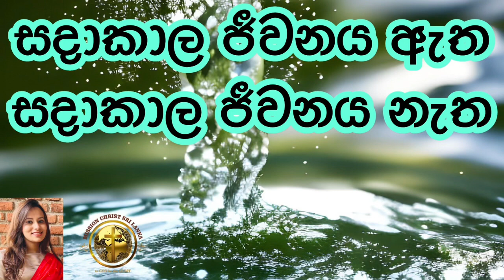සදාකාල ජීවනය ඇත සදාකාල ජීවනය නැත | Kenya De Silva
The main purpose of this Channel (Mission Christ Sri Lanka) is to share the gospel with as many people as possible. You will find teachings, testimonies, Praise and worship, Gospel songs.

We frequently upload videos and this channel’s goal is to encourage and spread the truth about our Lord JESUS CHRIST. You can spread the good news of the Kingdom and be a help to many people that are in need by sharing this channel.

If you would like to WORK with Mission Christ Sri Lanka & Serve the Lord, If you have a PRAYER REQUEST or if you like to GIVE for the work of the Lord, please contact us

Love & Blessings from
Yashan & Kenya ♥️ ​⁠​⁠​⁠​⁠​⁠​⁠​⁠​⁠​⁠​⁠​⁠​⁠​⁠​⁠​⁠​⁠​⁠​⁠​⁠​⁠​⁠​⁠​⁠​⁠​⁠​⁠​⁠​⁠​⁠​⁠​⁠​⁠​⁠​⁠​⁠​⁠​⁠​⁠​⁠​⁠​⁠​⁠​⁠​⁠​⁠​⁠​⁠​⁠​⁠​​⁠​⁠​⁠​⁠​⁠​⁠​⁠​⁠​⁠​⁠​⁠​⁠​⁠​⁠​⁠​⁠​⁠​⁠​⁠​⁠@MissionChristSriLanka